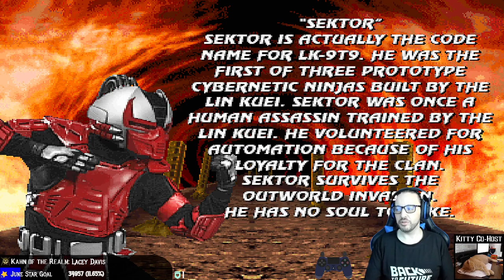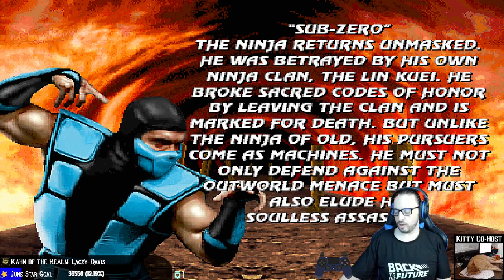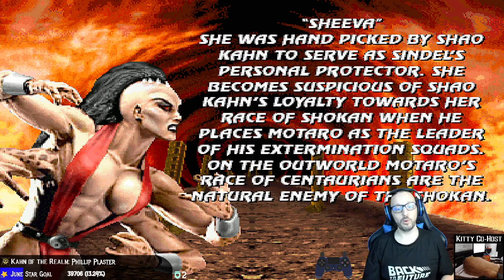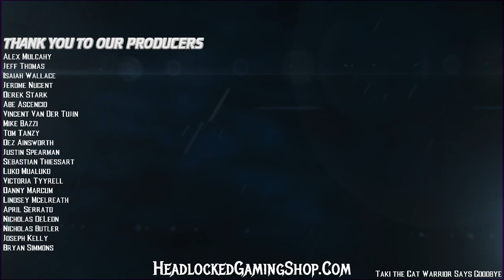UMK3 Modded with New Bosses | Trying this new updated Mugen